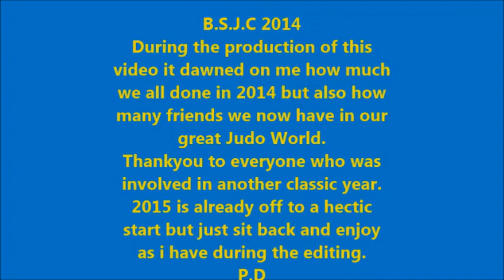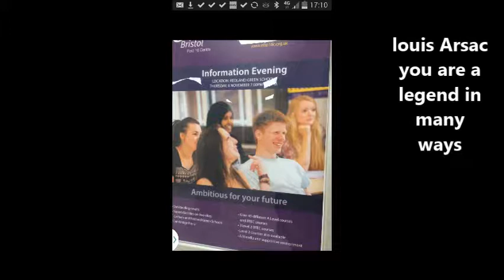B S J C 2014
unfinished project